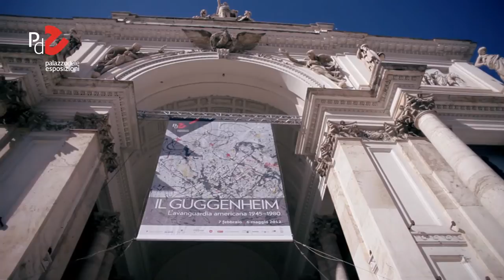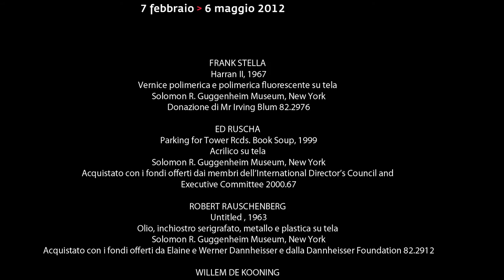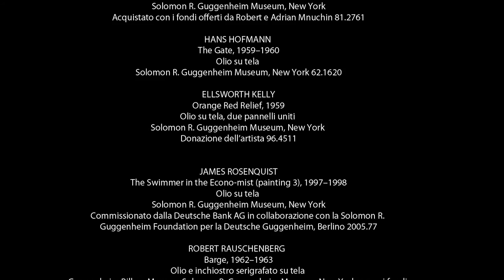Il Guggenheim. L'avanguardia americana 1945-1980 | Lauren Hinkson, curatrice della mostra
La mostra prende le mosse dagli anni immediatamente successivi alla seconda guerra mondiale, quando gli Stati Uniti si affermarono come centro globale dell’arte moderna e l’ascesa dell’Espressionismo astratto iniziò ad attrarre l’attenzione internazionale su una cerchia di artisti attivi a New York. A partire da quel momento, nell’arte americana si assiste a una straordinaria proliferazione delle pratiche estetiche più diverse: dall’irriverente entusiasmo della Pop art per l’immaginario popolare fino alle meditazioni intellettualistiche sul significato dell’immagine che caratterizzano l’Arte concettuale negli anni sessanta; dall’estetica scarnificata del Minimalismo alle sgargianti iconografie del Fotorealismo negli anni settanta. Nel prendere in esame quest’epoca cruciale per la storia dell’arte americana, la mostra rivela anche il ruolo svolto dal Solomon R. Guggenheim Museum nel dar forma a quegli sviluppi grazie al costante sostegno offerto agli artisti emergenti.
Al Palazzo delle Esposizioni dal 7 febbraio al 6 maggio 2012.